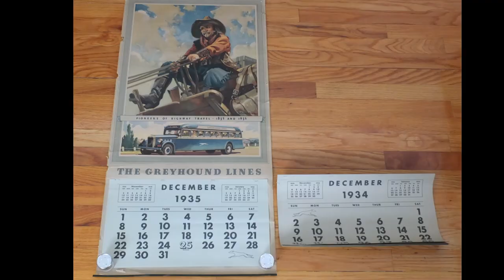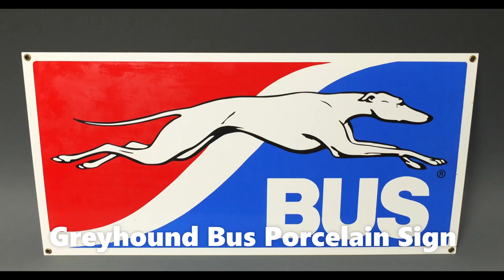Spring Greyhound Bus & Vintage Toy Auction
Bid Now On Over 450 Greyhound Bus & Vintage Toy Lots